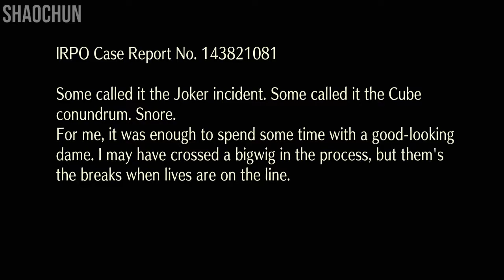SAGA FRONTIER REMASTERED FUSE & EMILIA: Part 5 Catch Joker Case & Diva Boss (Catch Yaruto)